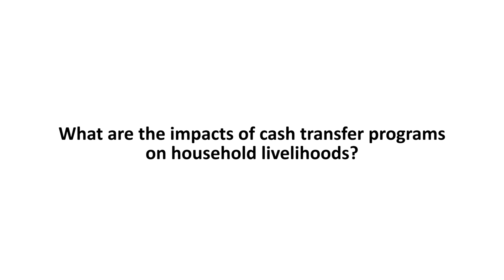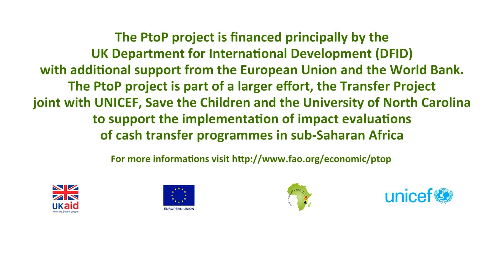What are the impacts of cash transfer programs on household livelihoods?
Interview with Guush Berhane (International Food Policy Research Institute - IFPRI) and Paul Winters (American University) during the From Protection to Production project workshop, 24-25 September 2013, FAO HQ.

The From Protection to Production (PtoP) project is a multi-country impact evaluation of cash transfers in sub-Saharan Africa. The project is a collaborative effort between the FAO, the UNICEF Eastern and Southern Africa Regional Office and the governments of Ethiopia, Ghana, Kenya, Lesotho, Malawi, Zambia and Zimbabwe. Project activities are mainly funded by the Regular Fund, the DFID Research and Evidence Division and the EU.